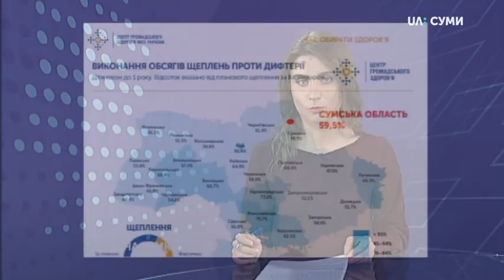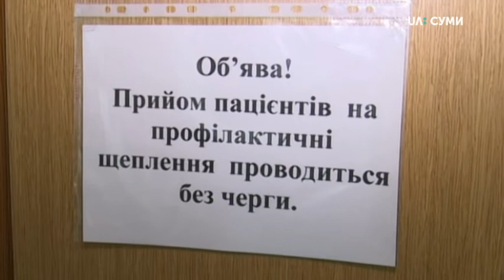На Сумщині наявні 8 доз протидифтерійного антитоксину